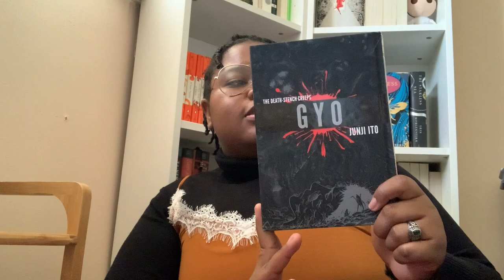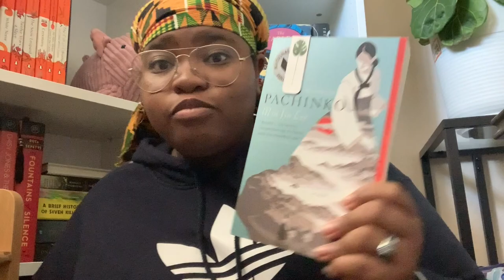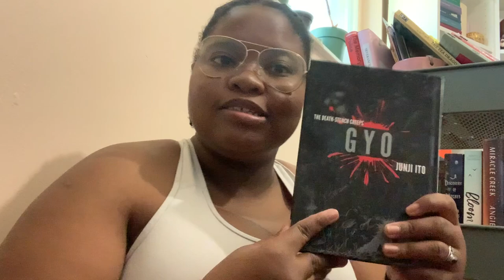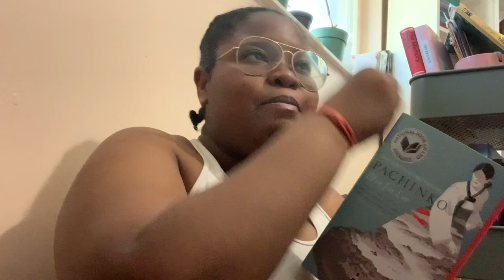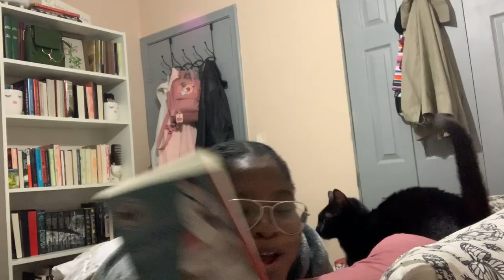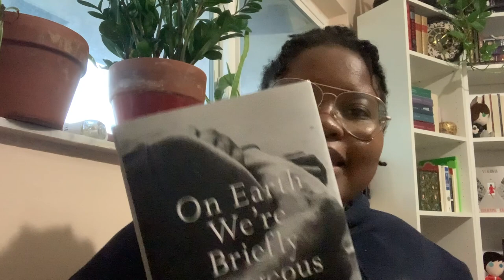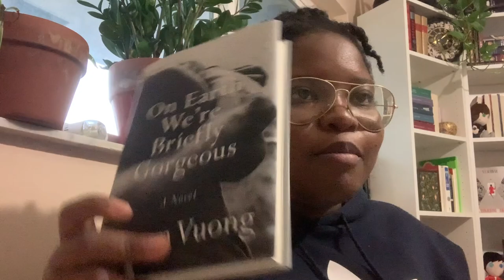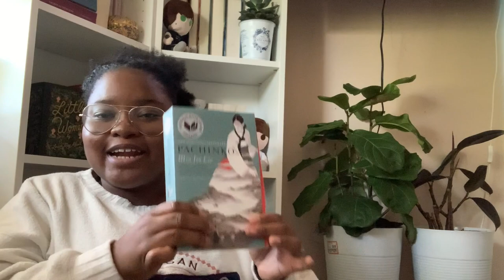Asian Readathon Vlog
Hi guys!

As you may be aware May is Asian Heritage Month. So this is just a little readathon I participated with that Cindy from readingwithcindy created.

Happy reading!

My links:
depop: @neighborhoodbookworm
Goodreads: friendly_neighborhood_bookworm